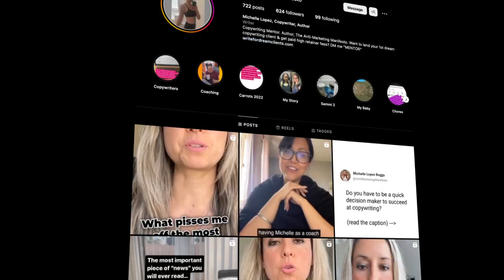"I Can Confidently Quote My Rates for Copywriting!" - Taneet Testimonial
Like many aspiring copywriters, my student, Taneet, started off feeling uncomfortable quoting high prices for her copywritingservices.

Through my coaching program, she learned how to feel more confident asking for high-ticket prices.

How do you get bigger fees?

You gotta ask for them.

There’s no way around it.

You can't discount yourself right off the bat.

...Now, how do you actually hear a "yes" back from the client?

That's exactly what you'll learn in my 90-day mentorship program for copywriters called:

"Land Your First Dream Copywriting Client."

You'll be learning from someone (me) who has quoted high-priced retainer packages and gets paid them month after month, from multiple clients, with no problem. (I've been doing this for YEARS.)

To request an application for my coaching,  go to WriteForDreamClients.com to learn more.

You can ask for a little, or a lot in life…

Either way, we tend to get what we ask for.

It doesn't matter what background you come from, or what level of experience you have...

You have to start by "asking" for what you want.

(This is even a biblical principle. "Ask and you shall receive. Give, and it will be given to you.”)

As you get more confident through practice, you find the courage to ask for more.

Here’s the secret to this:

What are you *really* asking for?

And what are you *really* giving?